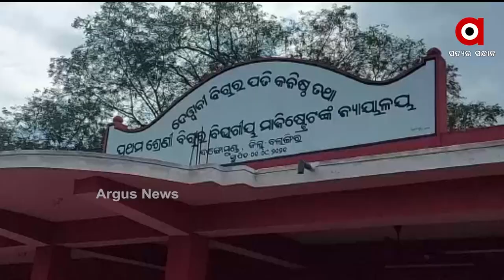ଗୋବିନ୍ଦ ସାହୁ ଓ ରାଧେ ଚଣ୍ଡୀ ହାଜର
ମମିତା ମେହେର ହତ୍ୟା ଘଟଣା । ହତ୍ୟାକାରୀ ଗୋବିନ୍ଦ ସାହୁ ଏବଂ ତାର ସହଯୋଗୀ ରାଧେ ଚଣ୍ଡୀକୁ ଆଜି ଭିଡିଓ କନଫରେନ୍ସ ମାଧ୍ୟମରେ ବଙ୍ଗୋମୁଣ୍ଡା JMFC ରେ ହଜାର କରାଯାଇଛି । ସୁରକ୍ଷା ବ୍ୟବସ୍ଥା ଦୃଷ୍ଟି ଯୋଗୁ ଭିଡିଓ କନଫରେନ୍ସ ମାଧ୍ୟମରେ କୋର୍ଟରେ ହାଜର କରାଯାଇଥିବା କହିଛନ୍ତି ସରକାରୀ ଓକିଲ ବାସୁଦେବ ରାୟ।